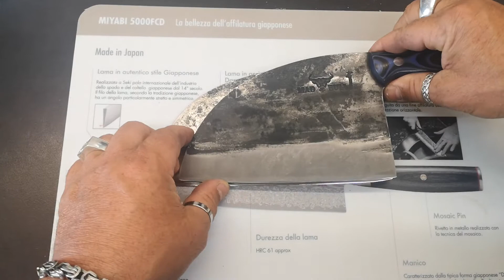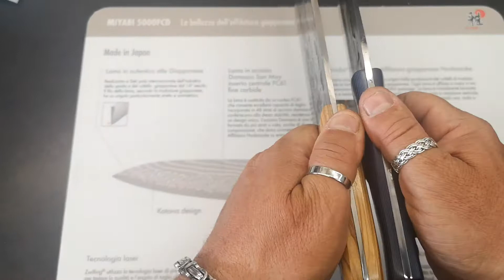Kamagata VS Bosniaco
Alcune differenze tra due coltelli simili.